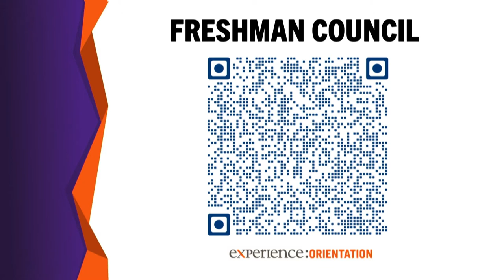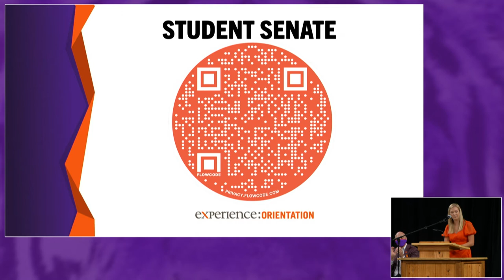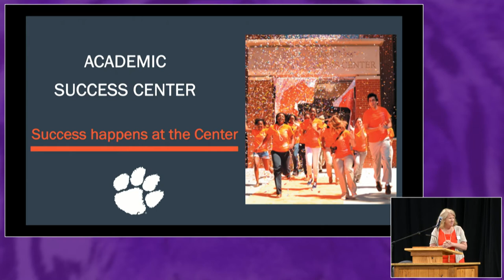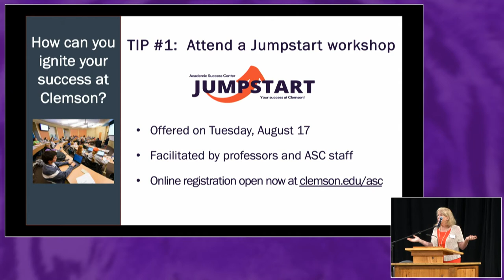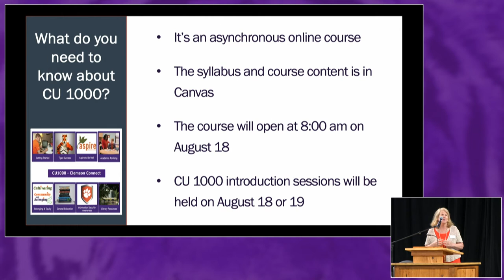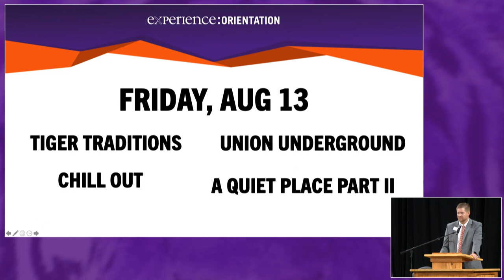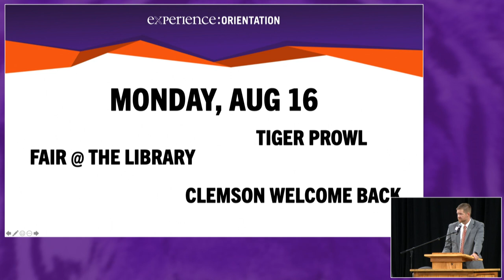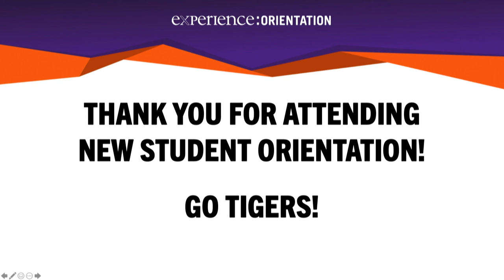New Freshman Convocation & Orientation 2021